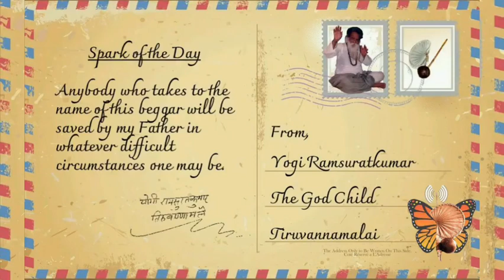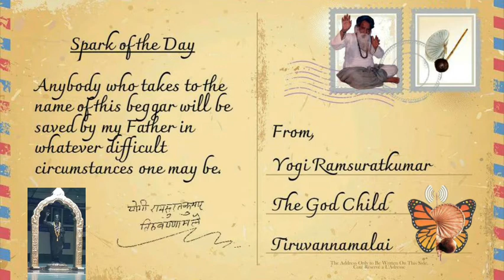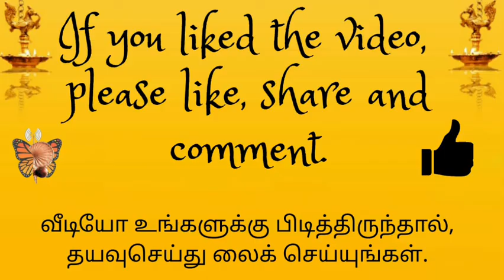93E. Bhagawan came down from the photograph sat near her put his finger into her ear and